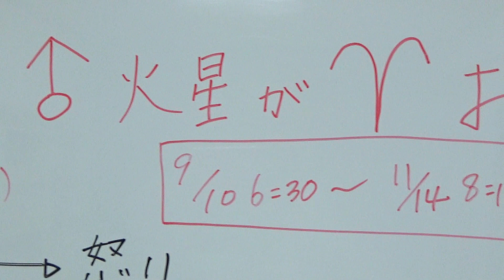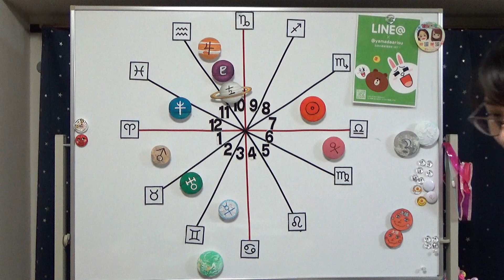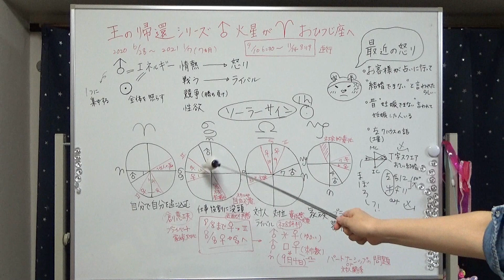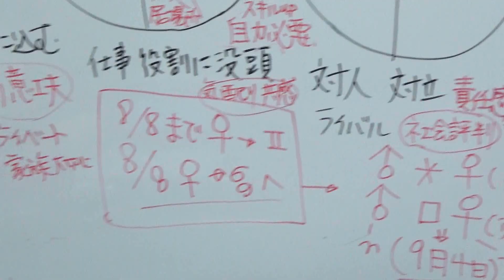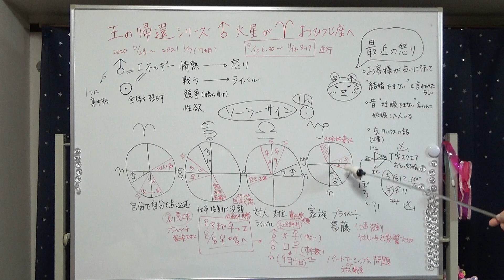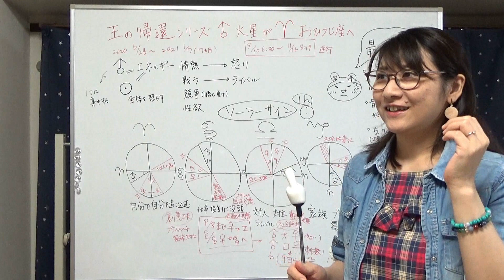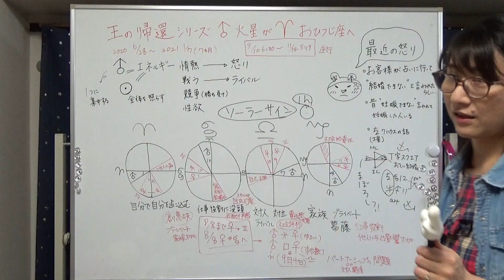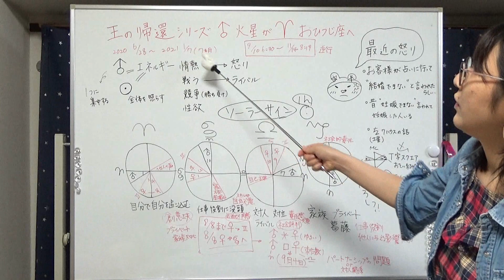火星が牡羊座へ◇2020年6月28日◇牡羊座・蟹座・天秤座・山羊座さんへハッピー占い山田ありす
・火星がおひつじ座へ
・情熱が行き過ぎると怒りになるかも
・エネルギーを分散してみよう

（内容）
占星術を活かして安定へ
火星おひつじ座の滞在期間
火星の基本的な意味
・おひつじ座さんへ
・かに座さんへ
・てんびん座さんへ
・やぎ座さんへ
余談 鑑定での怒り
余談 結婚で悩む方へ①
余談 結婚で悩む方へ②
余談 妊娠で悩む方へ①
怒りを感じる時とは？